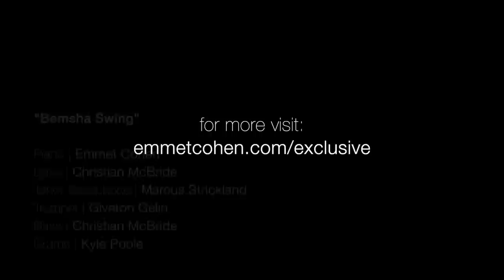Emmet Cohen w/ Christian McBride, Marcus Strickland & Givetone Gelin | Bemsha Swing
Giveton Gelin - Trumpet
Marcus Strickland - Tenor Saxophone